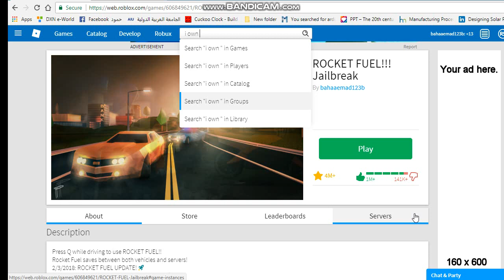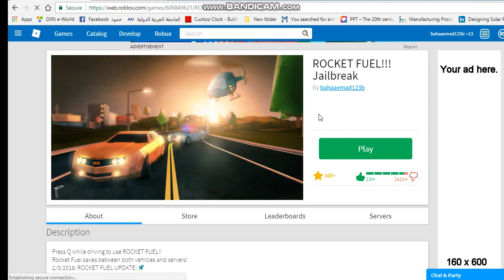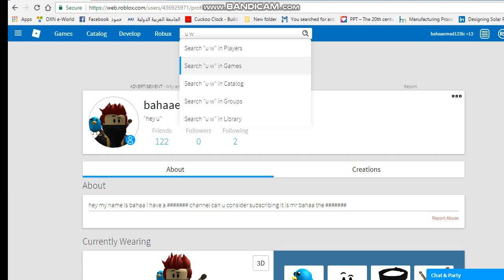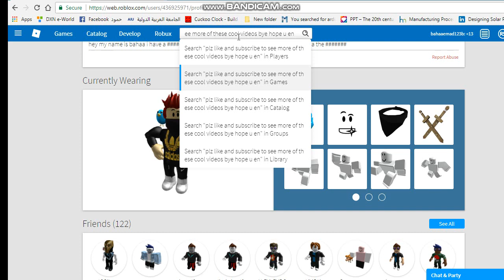I OWN ROBLOX JAILBREAK [READ DESCRIPTION]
HEY GUYS IF U WANT TO KNOW HOW I OWN JAILBREAK SO SMASH THAT LIKE BUTTON CAN WE HIT 50 LIKES = I SHOW U HOW I OWN IT
IT WILL NOT SHOW MY NAME IN YOUR ACCOUNT CUZ I DONT KNOW BUT IT IS NOT INSPECTING REALLY NOW SMASH THAT LIKE BUTTON AND SUBSCRIBE TO SEE MORE OF THE COOL VIDEOS BYE